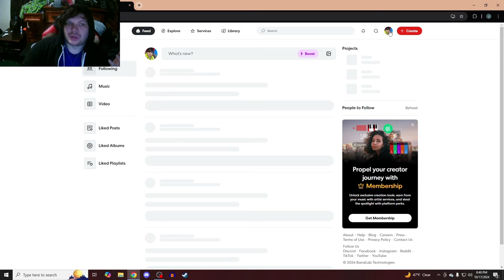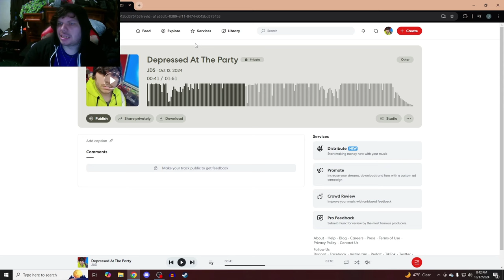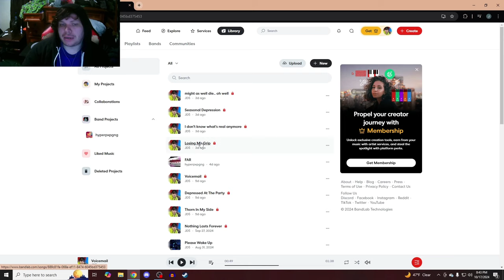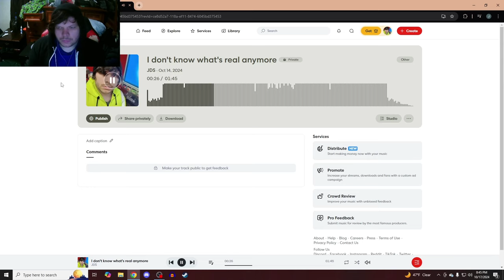Sneak Peaks For Upcoming Album : Depressed At The Party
I decided to share some sneak peaks of my upcoming album at
the end of the month.

I put a lot of effort into these songs and I'm pretty proud of them

-Social Media-

The little guy used in my thumbnail was made by
XHazardz! (shoutout to them)